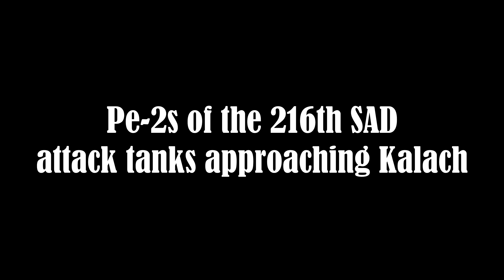[TAW] 216th Pe-2s attack enemy tanks near Kalach